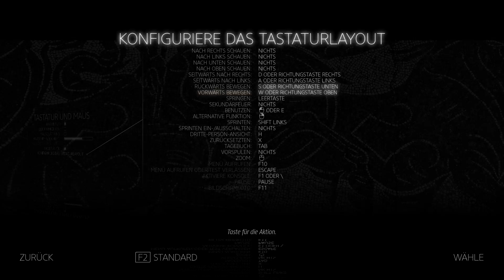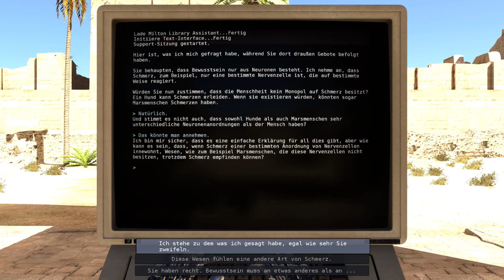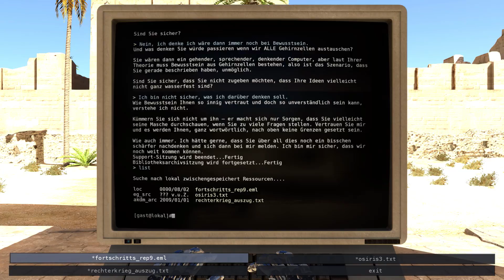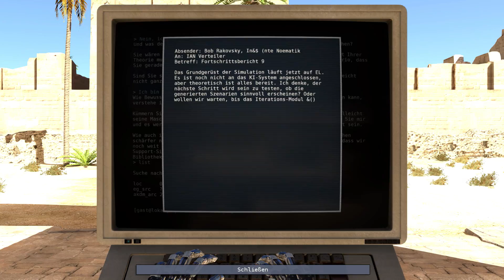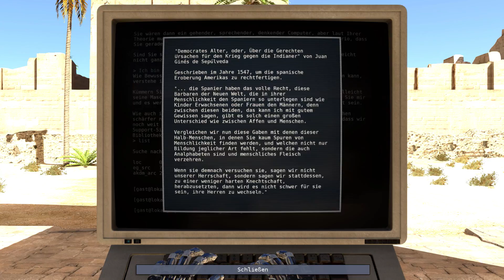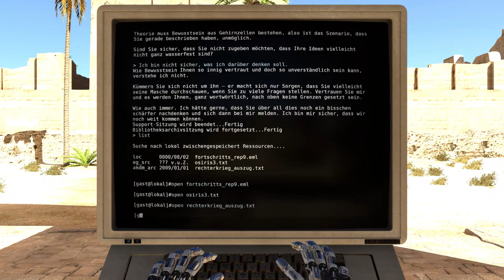The Talos Principle #14: An einen Sonnenstich denken ► Let's Play Talos Principle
Fliegen haben wir gelernt und noch vieles weiteres. Es wird endlich an der Zeit die nächste Welt zu erkunden und, wie es so üblich ist, Gedankengänge über das Hier und Jetzt, das Sein und das Bewusstsein, über das Mensch-Sein zu vollziehen.